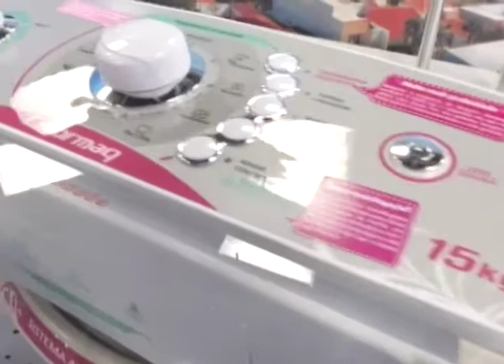Bem na Hora 09/11/17 na íntegra